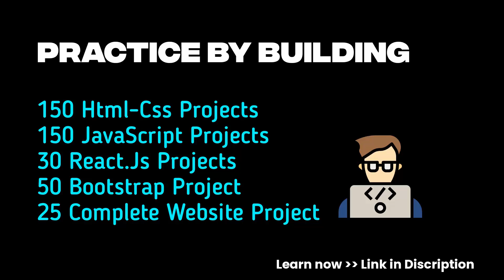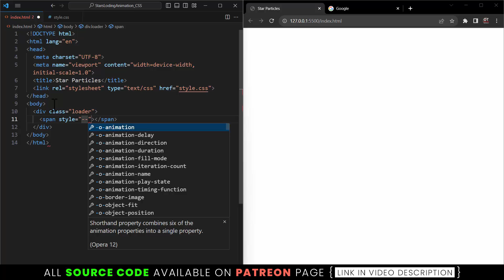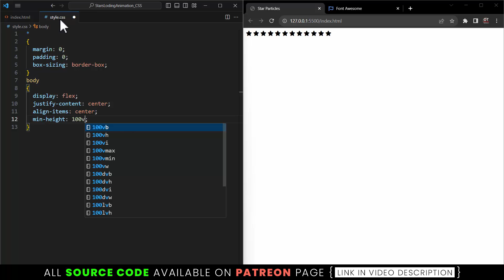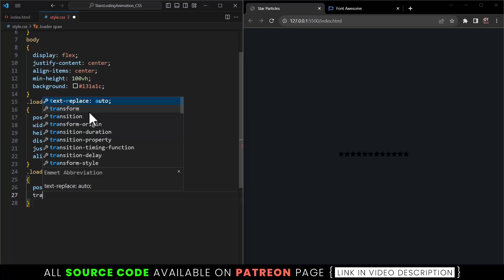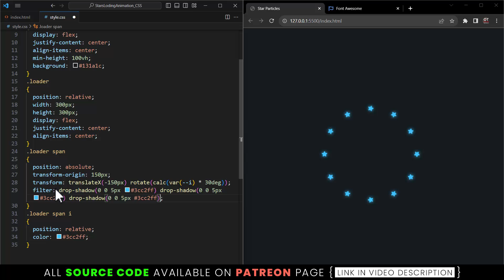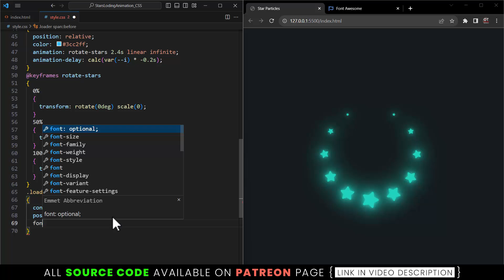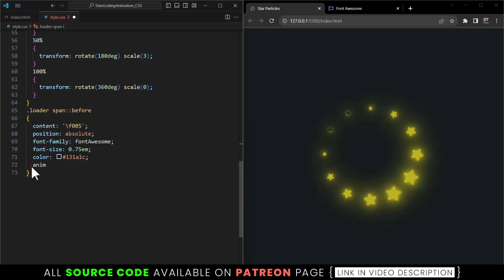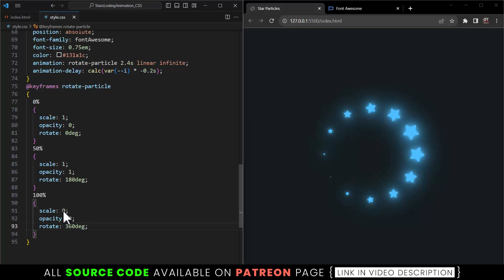Star Particles | CSS Only Animation Effects